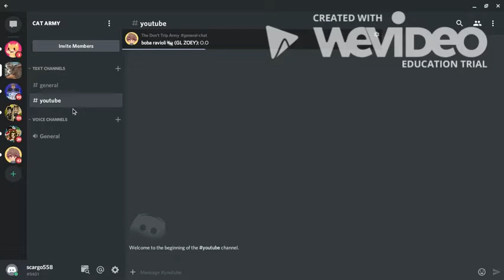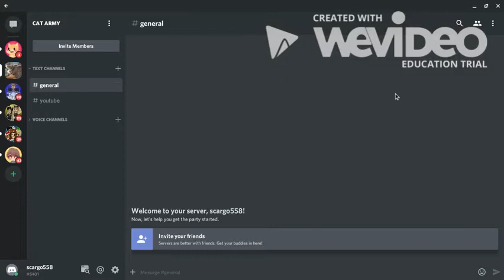🌆ADOPT ME🌆 BEFORE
Schedule:
Mondays
Wednesdays
Fridays